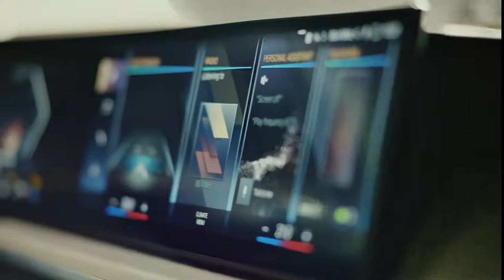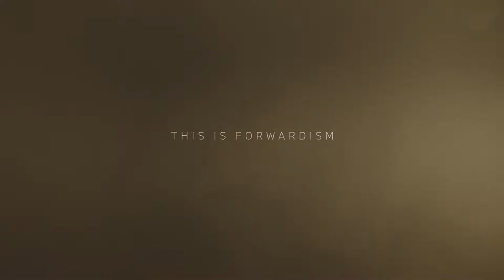The New X7 Watch This Exclusive Video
Introducing a new perspective on innovation. The new X7.

With a completely updated and upgraded exterior, the new X7 is a statement of our redefined modern and distinctive look.

Special design statements bolster the innovative style, including an Illuminated Kidney Iconic Glow and Curved Display with Lightbar.